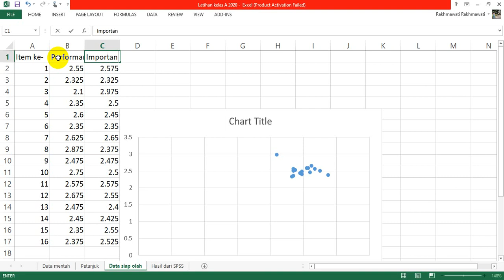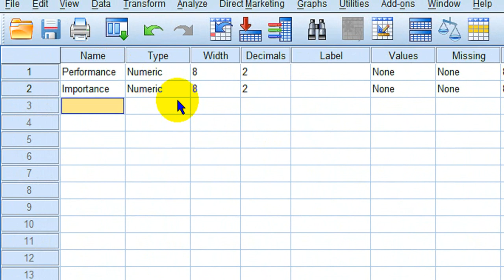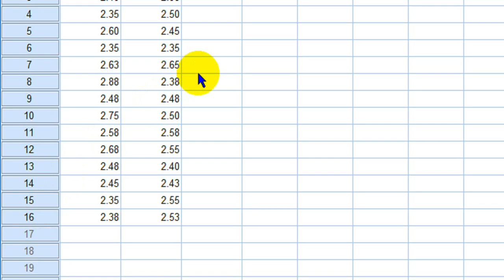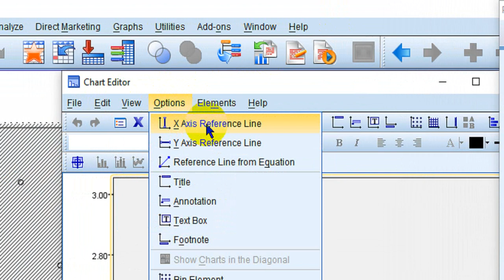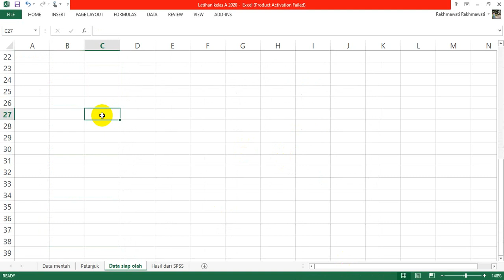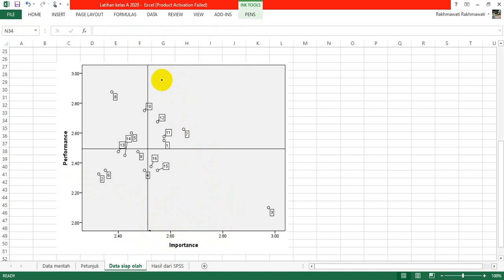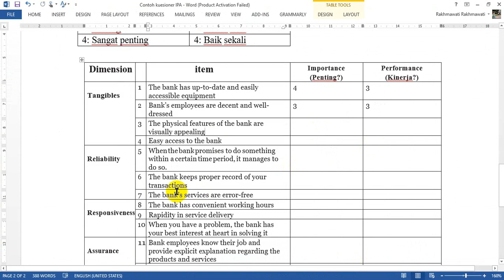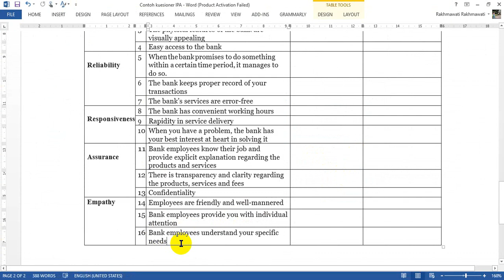5 SPSS Importance Performance Analysis